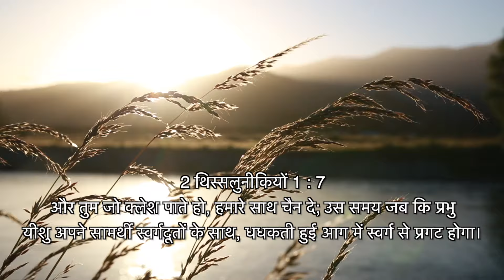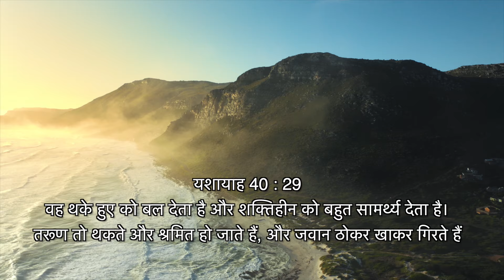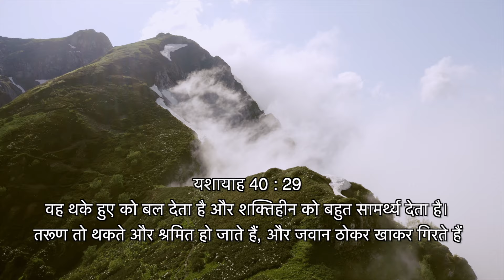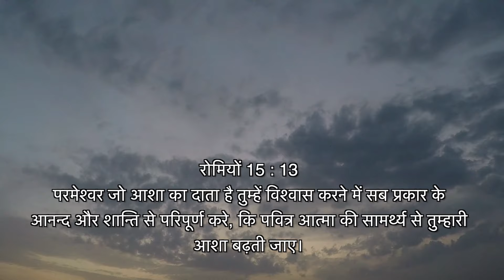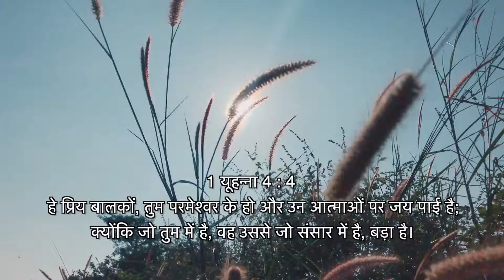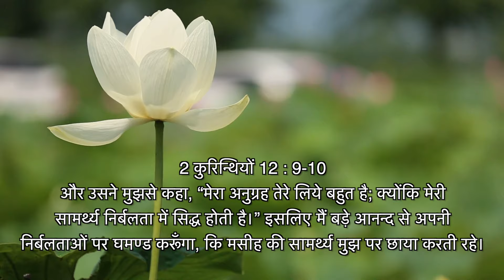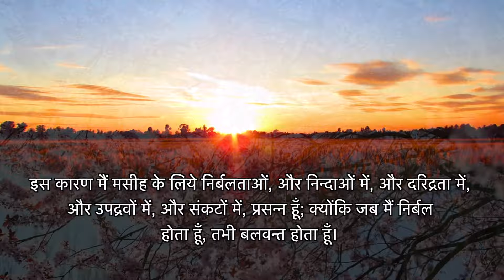सामर्थ्य पाने के लिए प्रभु यीशु मसीह के वचन ज़रूर सुनें | Hindi Bible Verses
Proclaim Word of God
यह वीडियो आपको प्रभु यीशु मसीह के वचन सुनाएगा जो आपको सामर्थ्य प्राप्त करने में मदद कर सकते हैं। इन वचनों को सुनकर आप आत्मिक शक्ति पा सकते हैं। हम साझा करेंगे प्रभु यीशु मसीह के शक्ति प्राप्त करने के लिए वचन। इन बाइबिल वर्सेस को सुनकर आप प्रेरित होंगे और आराधना में और भी समर्थ होंगे। आपको सामर्थ्य पाने के लिए प्रभु यीशु मसीह के वचन कौन-कौन से हैं, उन्हें जानने के लिए यह वीडियो ज़रूर देखें।

This video will tell you the words of Lord Jesus Christ which can help you in gaining strength. You can gain spiritual strength by listening to these words. We will share the words of Lord Jesus Christ to gain strength. By listening to these Bible verses you will be inspired and more empowered to worship. Watch this video to know which are the words of Lord Jesus Christ to give you strength.

Vocal : Manjula Subba
Music & Editing : Vivek Subba